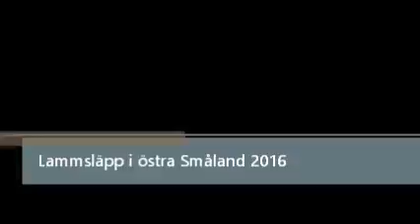Lammsläpp 2016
Lammsläpp i östra Småland, 2016